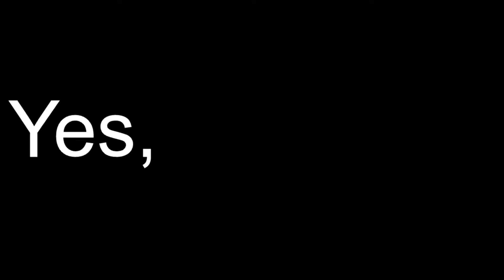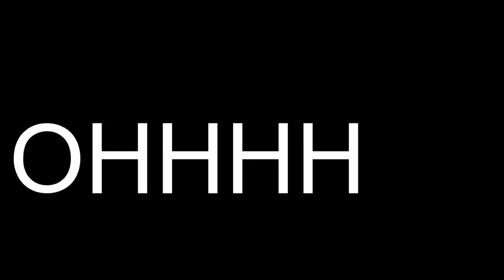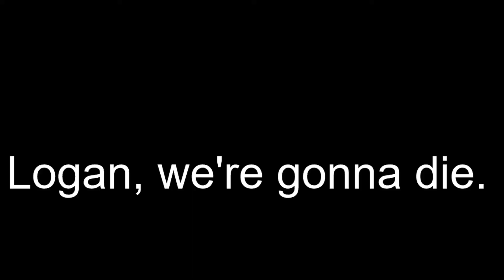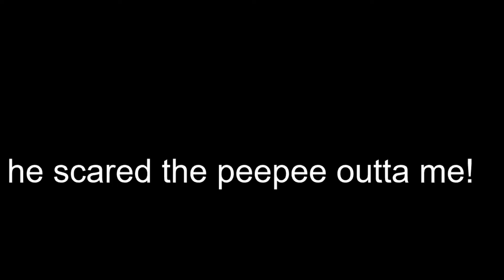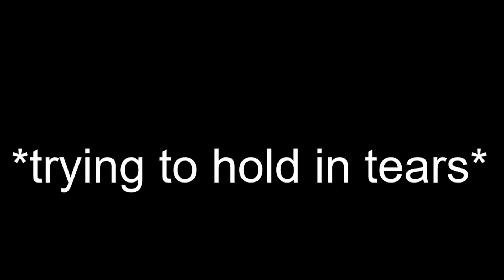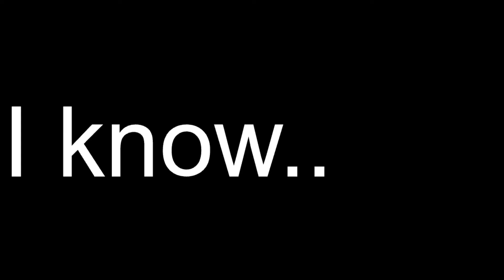Unfunny Moments In The New Season Of COD Warzone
In todays video me and my brother played the new season of COD Warzone and die a lot

I have some merchandise on Teepublic, if you want to check it out.

I post to my Twitter sometimes, if you'd like to check it out.

For YouTube's eyes: I am over 18 (an adult)*, so please YouTube no restricting me as "a minor".